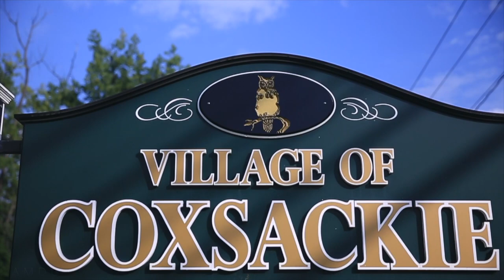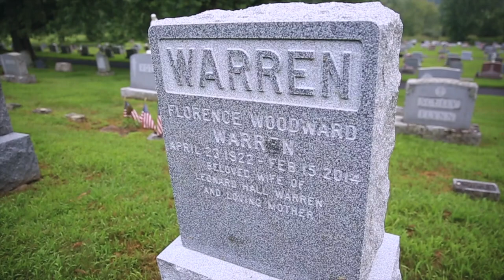My lineage of business entrepreneurs